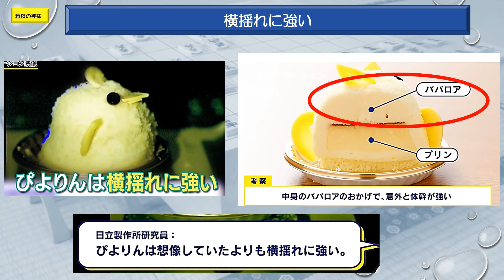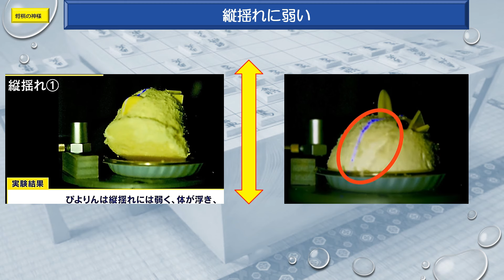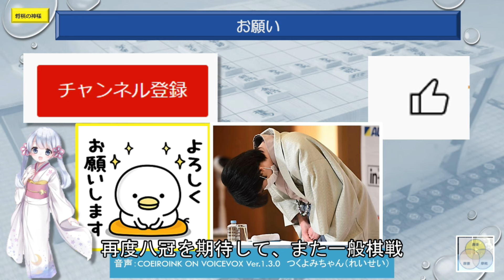閑話269 藤井聡太ファイナルアンサー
名古屋駅でも並ばないと買えないほどの人気土産のびよりん。ピヨリンチャレンジを科学的に解明して、６つのポイントを提案しました。
ご覧下さい。

オリコンニュース　 ABEMA  YouTube 日本将棋連盟 Twitter Yahoo Google